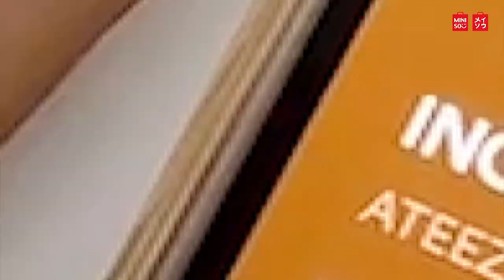We bare bears-Mini Speaker - MINISO TH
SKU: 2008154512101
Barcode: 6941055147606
We bare bears-Mini Speaker (Grizzly) - 459 Baht

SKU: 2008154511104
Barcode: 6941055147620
We bare bears-Mini Speaker (Ice Bear) - 459 Baht

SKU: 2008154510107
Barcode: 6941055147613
We bare bears-Mini Speaker (Panda) - 459 Baht